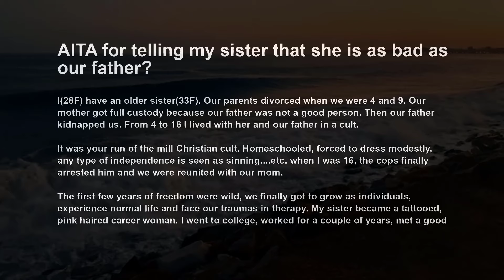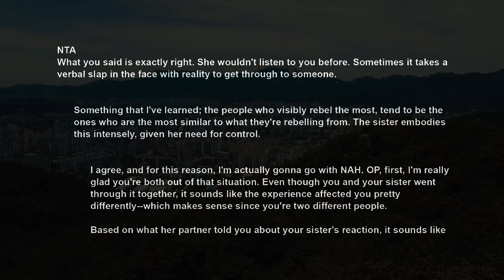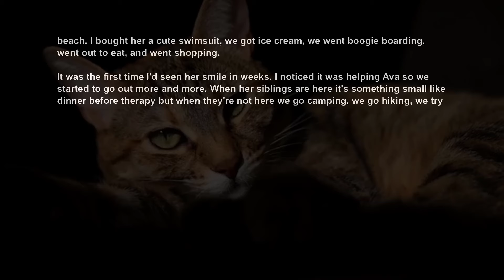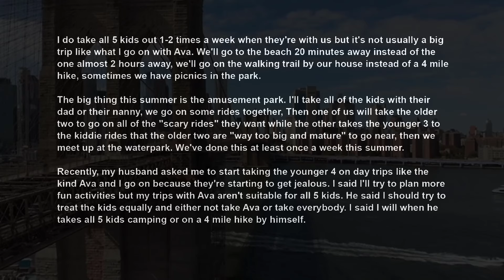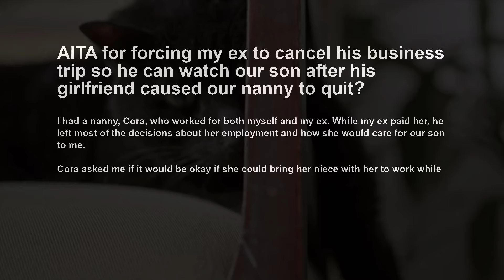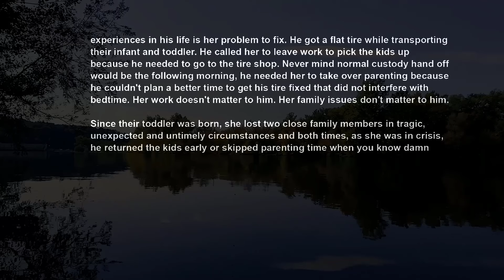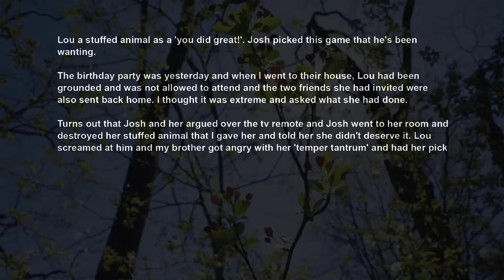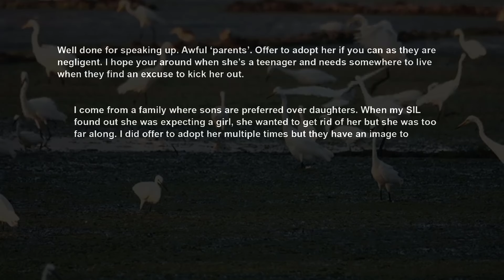Sis Made Tindr Profile Of Me So I Could Leave My Family Cos Being A SAHM Is As Bad As The Cult~ AITA